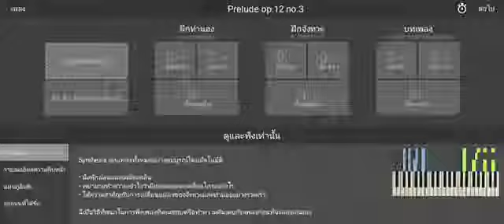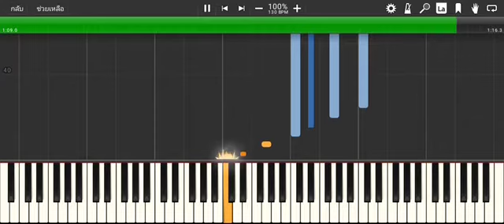Bas Leear - Prelude op.12 no.3 - Piano by Bas Leear - Synthesia HD 60 fps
Bas Leear - Prelude op.12 no.3

Composed by: Bas Leear (8/7/2021)
Piano by: Bas Leear